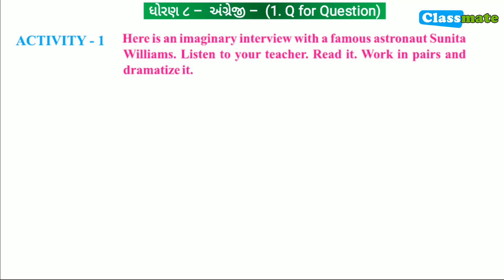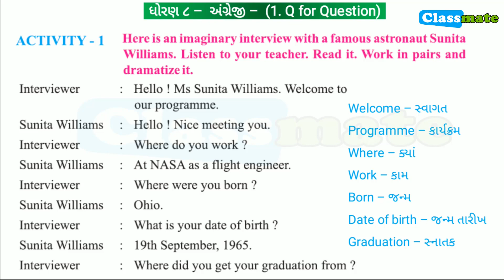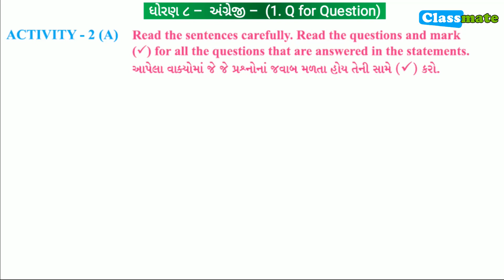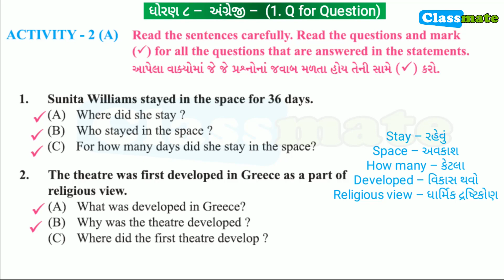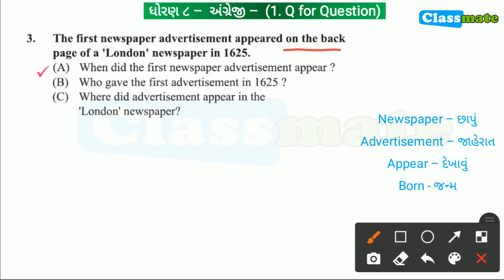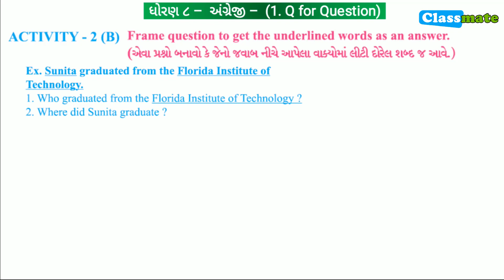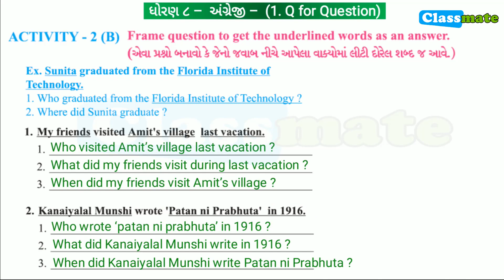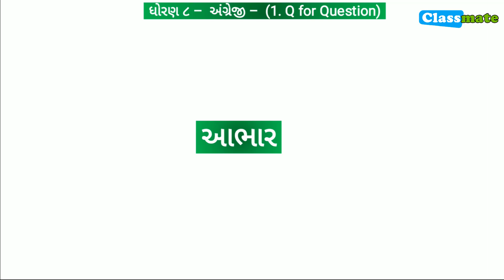std 8 sem 1 english unit 1 activity 1,2 | Q for Question | ધોરણ 8 અંગ્રેજી પ્રકરણ 1 | classmate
join whatsapp group(કોઈ પણ એક ગ્રુપમાં જોઈન થવું)

TEAM CLASSMATE